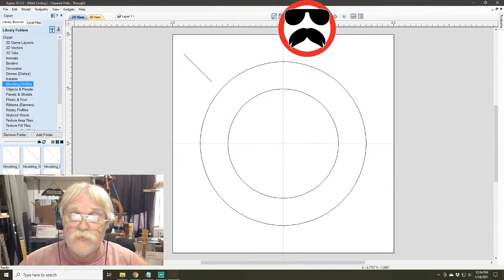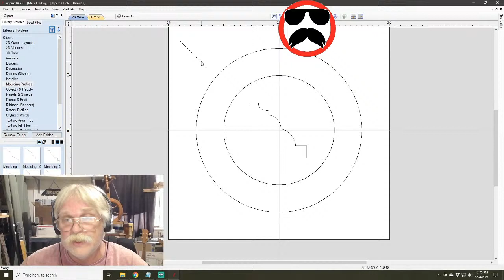LIVE Q&A #75 - Carving a Tapered Hole in VCarve and Aspire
LIVE Q&A #75

This week, I'll answer your questions about Carving a Tapered Hole in Vectric’s VCarve and Aspire software.